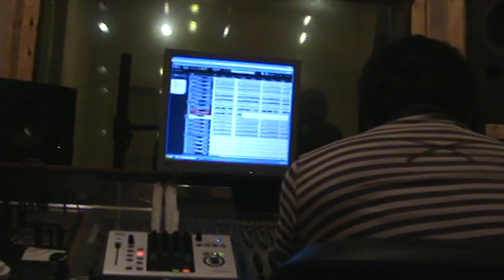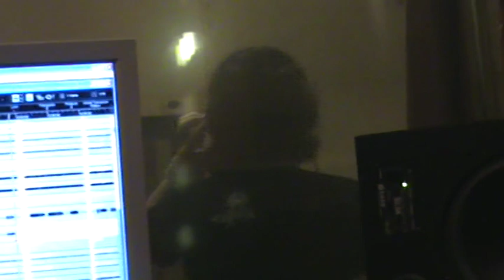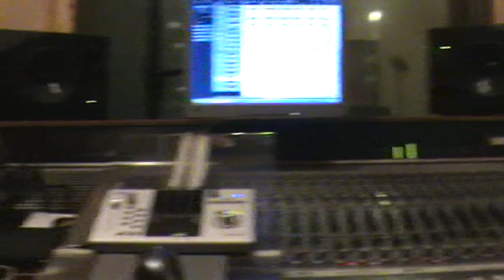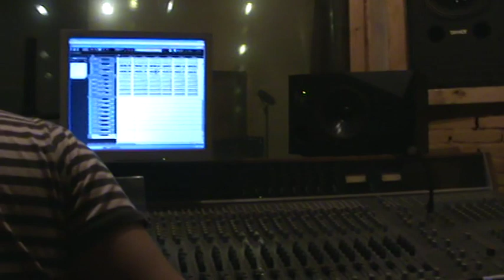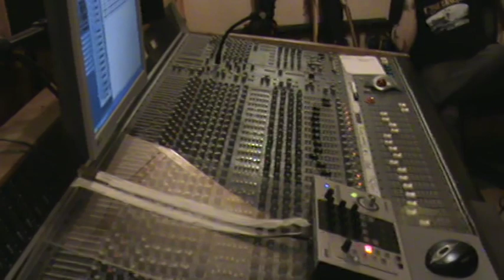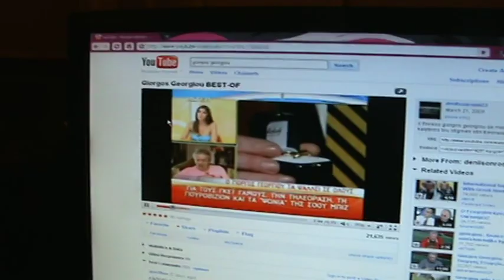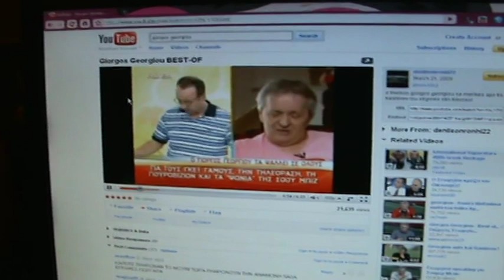mamma kin ''SILVER BULLETS'' making of (documentary)